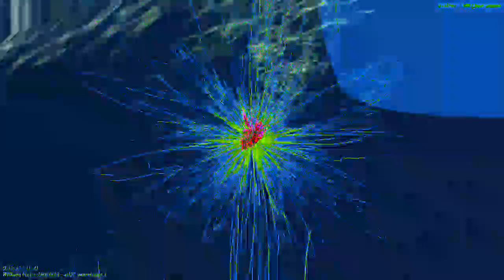Movie 23 01 03 08h01m37s new project 3 used for new videos 2 video outs 4=11m11s videos on 1-3-23